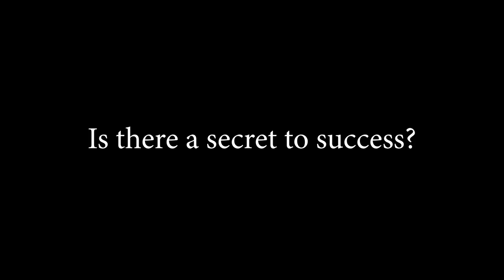Jordan Jo Fabrizio Breaks Down Breakaway Roping | COWGIRL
One of the brightest advances for women in the sport of rodeo is breakaway roping. With careers being made and records being broken, cowgirls now have an opportunity like never before to play a major role in the future of western athletics. Breakaway roping champion Jordan Jo Fabrizio breaks down the basics of the blossoming sport.